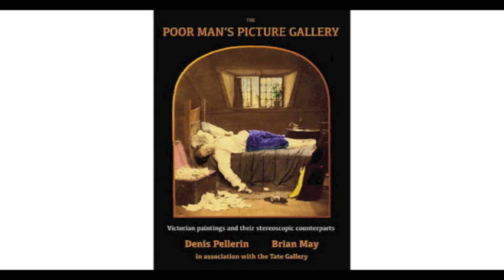Brian May interview with Mark Radcliffe & Stuart Maconie 02/10/2014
Brian May was interviewed on BBC Radio 6 by Mark  Radcliffe & Stuart Maconie (2 Oct 2014), first talking about Jimi Hendrix and Rory Gallagher, then onto discussing the new book "Brian May's Red Special", written in conjunction with Simon Bradley.  Also the next new book in the pipeline due to be published 20 October 2014, "The Poor Man's Picture Gallery", and explaining the term "stereoscopy".  On the Queen front, the conversation touched on why John Deacon not participating, the forthcoming Queen Forever album, and tracks with Michael Jackson. On John Deacon Brian said: Brian May says that the door is always open: "[John] has a choice, he's exercised his right to opt out. He's in approval of what we do, and we have that from him the whole time. He just doesn’t want to be out there. He doesn't feel able to cope with the pressure. I think it’s right, and proper, that he can make that choice. It’s a shame. I mean, we do miss him a lot. But that’s the way he wants it."